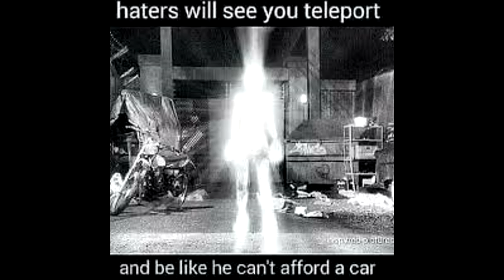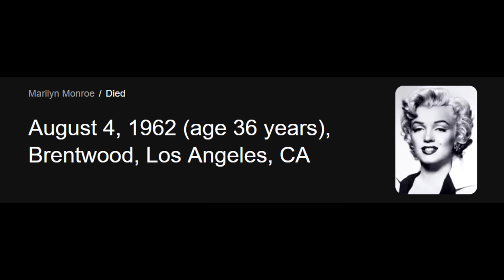if I had superpowers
This is what I would do with superpowers if I had them